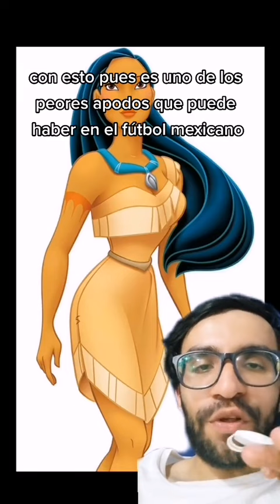Los peores apodos de futbolistas en la Liga MX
Apodos que se hicieron famosos por ser interesantes (por no decir una cosa peor)